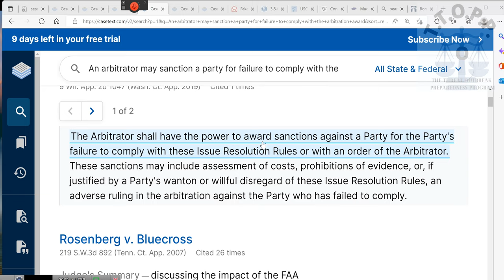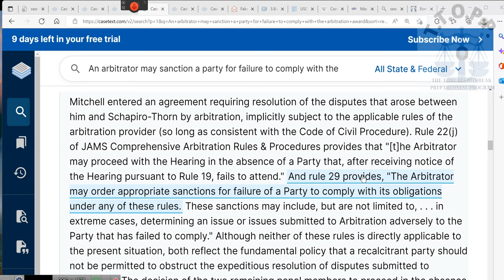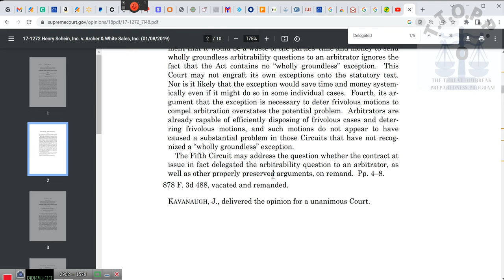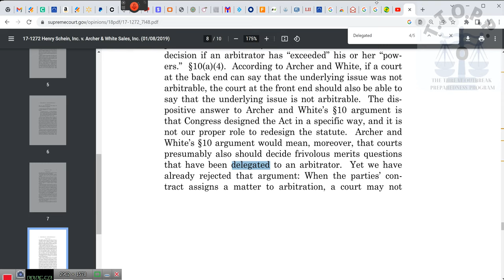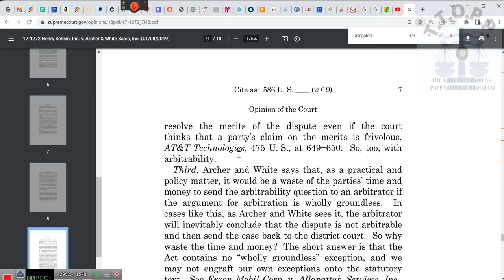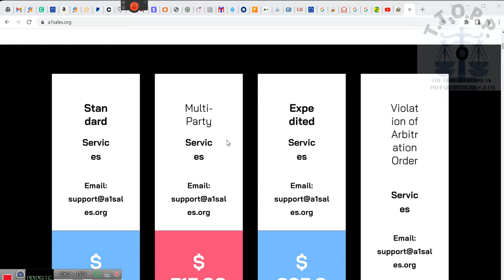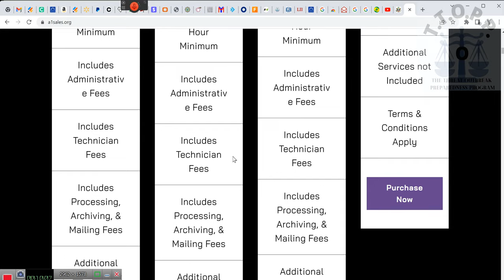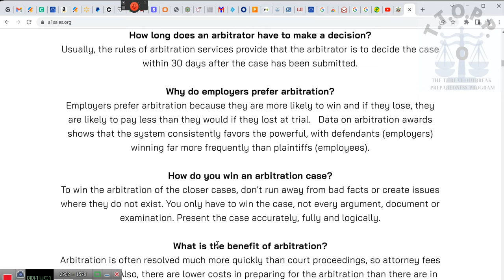CAN I GET SANCTIONS AGAINST THE OPPOSING PARTY TO AN ARBITRATION AWARD?